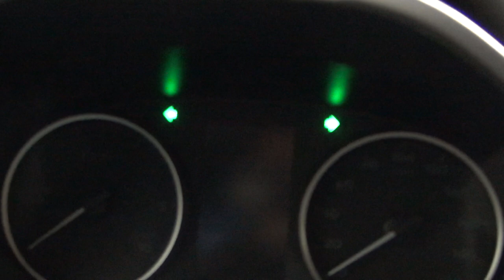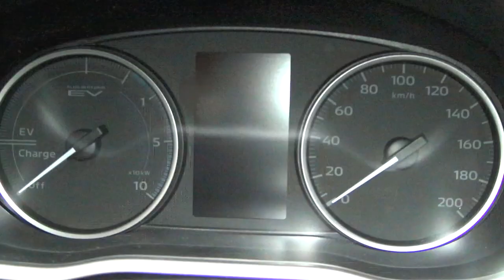Mitsubishi Eclipse Cross PHEV 4WD Instyle+ Sterling Silver (2022) Exterior and Interior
2022 Mitsubishi Eclipse Cross PHEV 4WD Instyle+ car seen from outside and inside. Engine is Twin Motor S-AWC - electronic controlled system for drive of four wheels with 5 modes (Eco, Normal, Tarmac, Gravel and Snow)., 2,360 cm³, benzine, 98 hp (99 kW) + 130 kW (177 hp) electric motors. Fuel consumption 2.0 l/100 km. Carbon dioxide emissions of 46 g/km. Fuel efficiency Class A. Transmission is automatic. Color is Sterling Silver (M). Intense upholstery. Model prices start from  40,899 €. Shown vehicle price is 49,422 €.